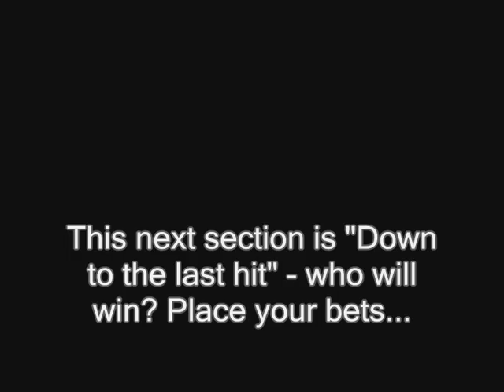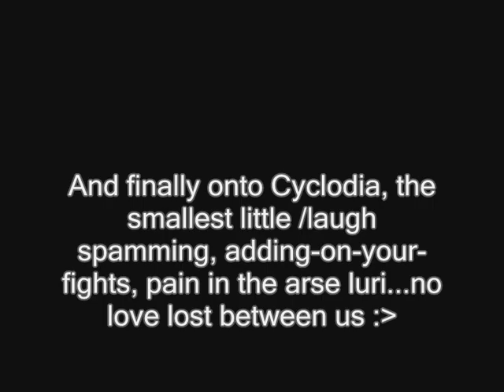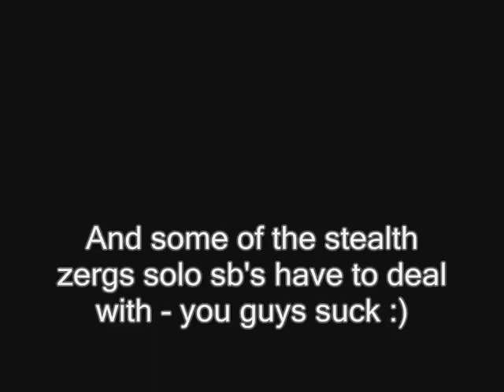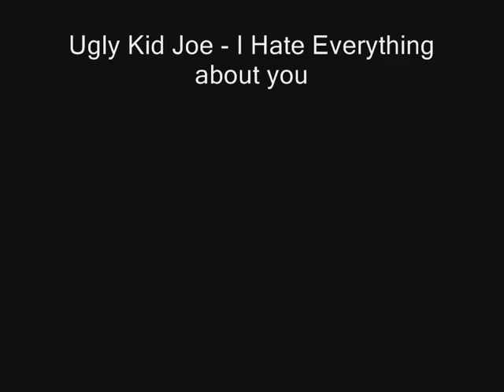Excalibur: Illusb RR7LX Shadowblade Movie1